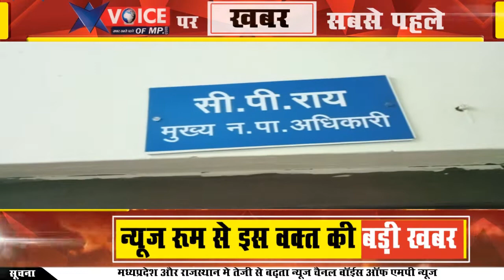शहर में सीवरेज के नाम पर खोदे गये गड्डे दे रहे है मौत को न्यौता, आखिर जिम्मेदार कौन